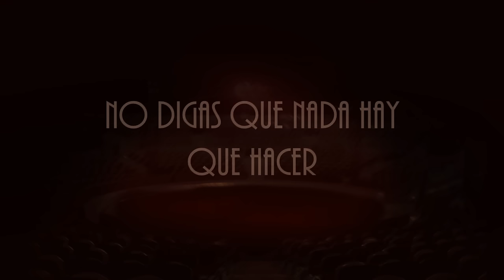The Greatest Showman - Rewrite The Stars (Español Latino) David Delgado ft. Aki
Cover Español Latino Rewrite The Stars - The Greatest Showman. Performed by Laharl Square & Aki-Chan. Original by Zac Efron & Zendaya

Credits:
✦ Vocals by: Laharl Square & Aki-Chan
✦ Lyrics by:   Aki-Chan
✦ Instrumental by: Farpras
✦ Mixed & Mastered by: Aki-Chan